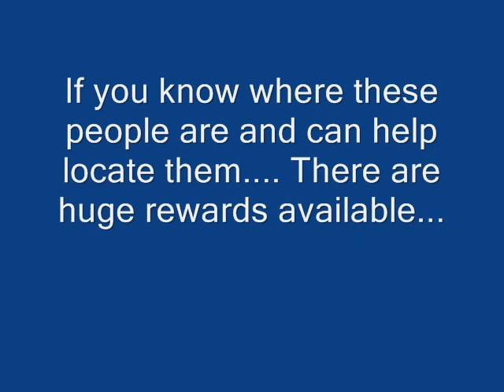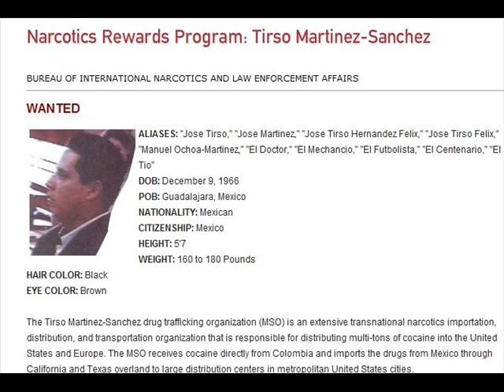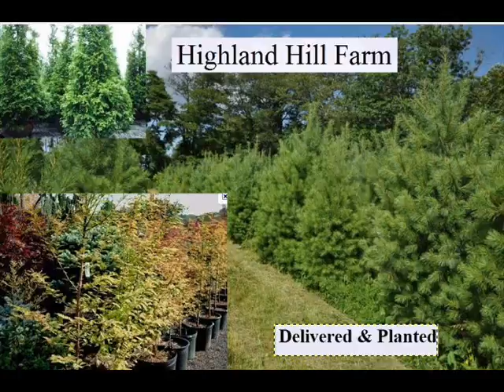Earn real EZ Money Turn in a Crook Millions Available In Rewards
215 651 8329 The World's Most Wanted - Fugitives and Unsolved CrimeDec 10, 2010 ... The World's Most Wanted, Inc., a 501c3 charitable organization, is the leader in providing Most Wanted information on the Internet.
- Cached - SimilarNTSB - Most Wanted Safety ImprovementsMost Wanted List of Transportation Safety Improvements by Modes ... Modifications made to "Most Wanted" list after September 1990 ...
- Cached - SimilarAMW | America's Most Wanted with John WalshJan 9, 2011 ... America's Most Wanted is a long-running American TV show produced ... Wait for the drop down box to appear with a list of possible matches ...
- Cached - SimilarGet more results from the past 24 hours
DEA - Most Wanted - DEA's Most Wanted FugitivesDrug Information Resources. Law Enforcement Most Wanted · Major Operations · Threat Assessment ... DEA Most Wanted Fugitives. E-mail Updates · red envelope ...
- Cached - SimilarCity of Wichita - Warrant Section Top 20 WarrantsJan 4, 2011... or any other wanted person, please contact the Wichita Police ... of individuals who are listed on this page as Wichita's Most Wanted.
› ... › Administrative Bureau › Warrant Section - Cached - SimilarMost Wanted ListElementary unsolved problems in mathematics, listed at the MathPages archive.